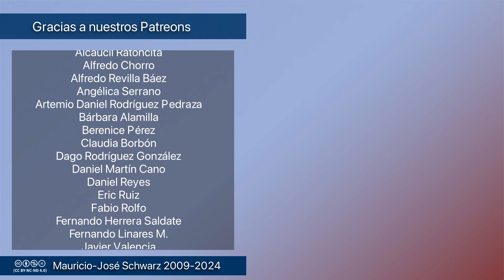Revista - ¿Dejarías que tu adolescente estuviera con su pareja en tu casa? (Lo hará de todos modos)